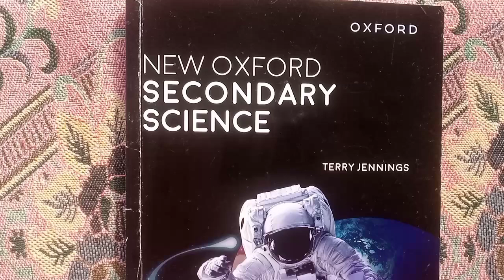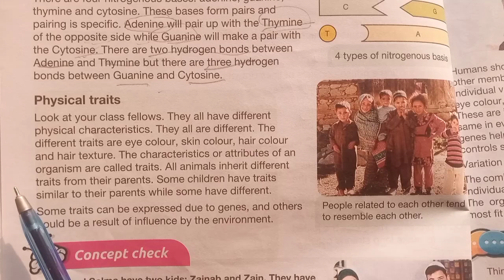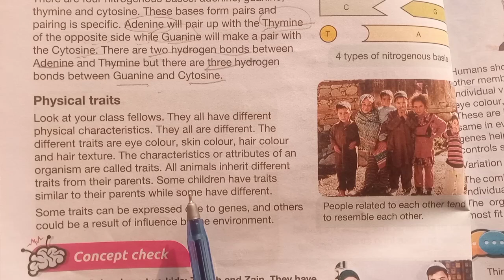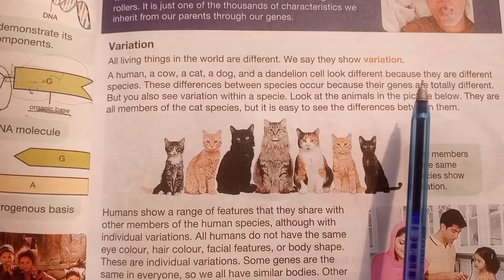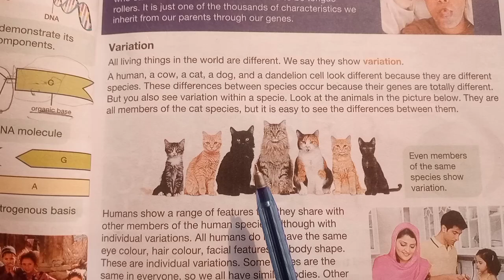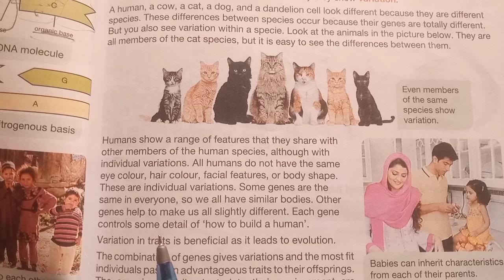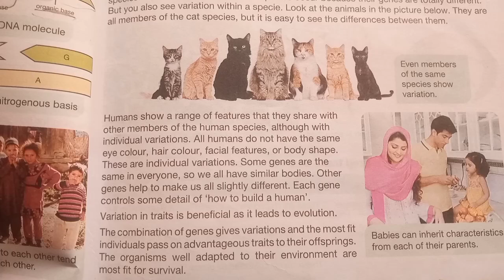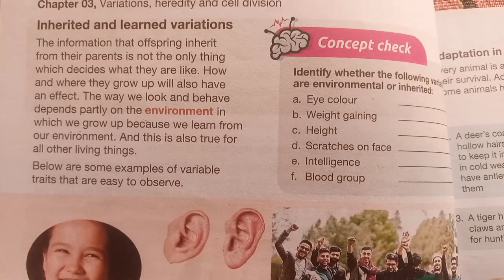Grade 8 New Oxford Secondary Science Unit 3 Variation,Hereditary And Cell Divsion Page 38,39 Reading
unit 3 oxford science class 8,science fact file grade 8 oxford,science fact file grade 8 third edition,science fact file grade 8 third edition chapter,chapter 3 class 8 science oxford syllabus,unit 3 variation heredity and cell division,class 8 general science new book